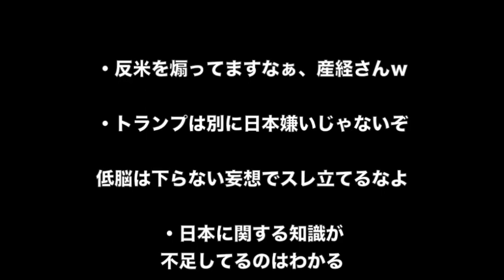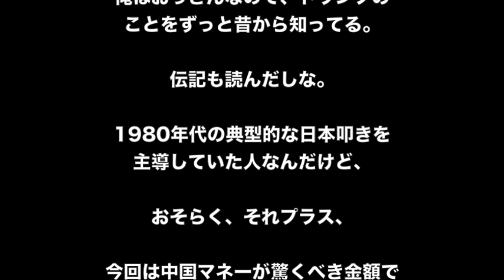トランプ氏 日本への影響 彼の日本嫌いは どこに起因するのか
トランプ氏 日本への影響彼の日本嫌いは
どこに起因するのか

☆みなさんから人気の
アメリカ大統領選挙 2016 速報に関する動画をまとめました。

1位　【日本人のルーツと遺伝子】最もネアンデルタールに近いのは日本人？ 免疫システムに残る人類の歴史

2位　【食ニュースの話題】うどん県民は「電気ケトルでうどんをゆでる」　試した結果…超ウマい釜揚げうどん風が完成

3位　グラブル（グランブルーファンタジー）ガチャ確率改善にユーザーの反応は？

【関連動画】
米大統領選挙2016 各国から問い合わせ殺到「トランプが大統領になったらどうなる？」【田原総一朗×ケント・ギルバート×渡部恒雄】

池上彰が解説『アメリカ大統領選挙』ドナルド・トランプは会社を4回も倒産させている

【米大統領選挙】構造改革路線への反発、トランプ＆サンダース躍進の背景とは？

大統領選挙 アメリカ
大統領選挙 仕組み
大統領選挙 演説
大統領選挙 トランプ
アメリカ 大統領選挙
トランプ氏 演説
トランプ氏 日本
トランプ氏 中国
トランプ氏 チャイナ
トランプ氏 china
トランプ氏 韓国
トランプ氏 抗議
トランプ氏 集会
トランプ氏 スピーチ
トランプ氏 討論
トランプ氏 発言
トランプ氏 大統領
トランプ氏 日本
トランプ氏 発言
トランプ氏が大統領になったら
トランプ氏 追い風
トランプ氏 大統領になったら
トランプ氏 日本 影響
トランプ氏 日本 発言
トランプ氏 日本批判
トランプ氏 日本 海外の反応
トランプ氏 日本への影響
トランプ氏 発言 日本
トランプ氏 発言 韓国
トランプ氏 発言 中国
トランプ氏 発言 日本語
トランプ氏 大統領になったら 日本の影響
トランプ氏 大統領になったら 日本
トランプ氏
トランプ氏 中国
トランプ氏 2ch
トランプ氏 政策
トランプ氏 日本人
トランプ氏 日本 中国
トランプ氏 発言 北朝鮮
トランプ氏 政策 日本
トランプ氏 日本 戦争
トランプ氏 日本 核武装
トランプ氏 発言
トランプ氏 大統領 可能性